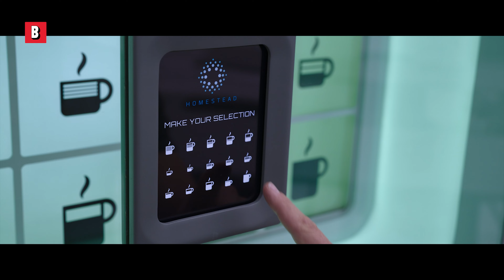Chris Pratt vit tout seul dans un vaisseau fantôme | Passengers | Extrait VF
Enfermé tout seul dans un vaisseau fantôme... vous feriez quoi ?